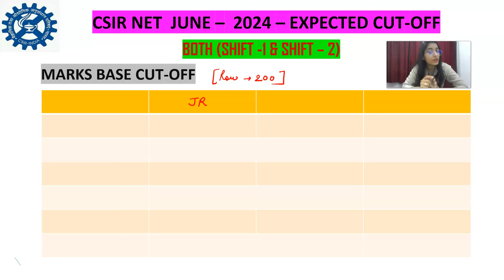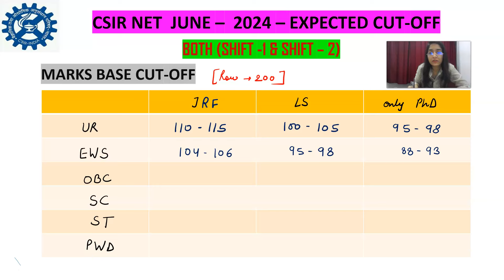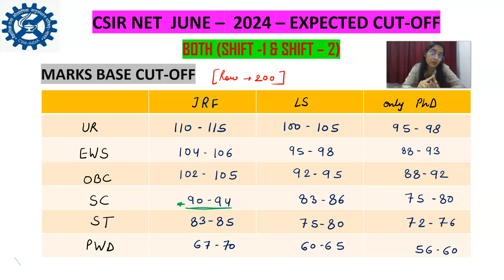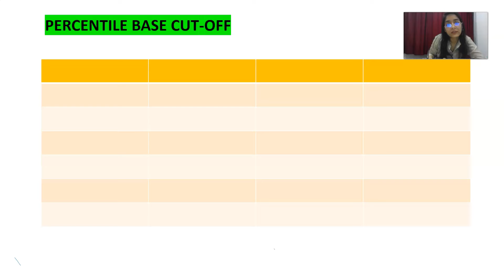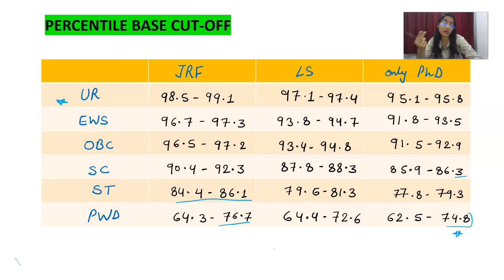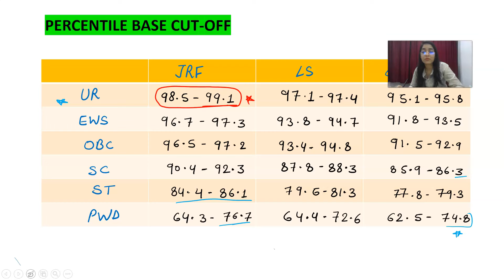CSIR -NET JUNE-2024 || Expected Cutoff for June-2024 Exam | In 3-category |Net@rajkumarisharma25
ABOUT RAJKUMARI SHARMA --- This channel will have the syllabus wise lectures Video for CSIR-NET-Lifescience/GATE-Lifescience/ BARC/ICMR-JRF/ICAR.

Answer Key CSIR NET JUNE 2024 & Response Sheet Released